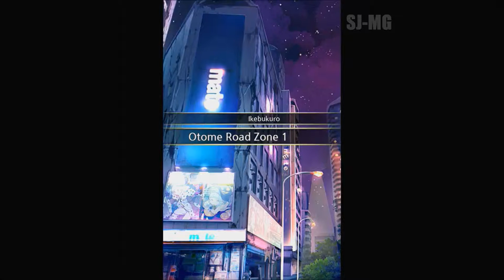Devil Maker Tokyo: [Explore Mode Ikebukuro] Otome Road Zone 1 level 11